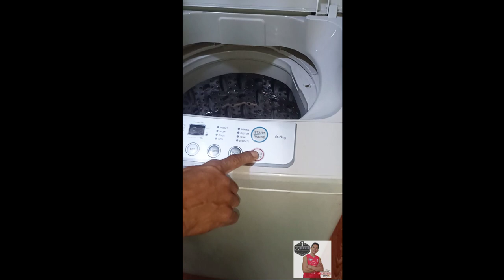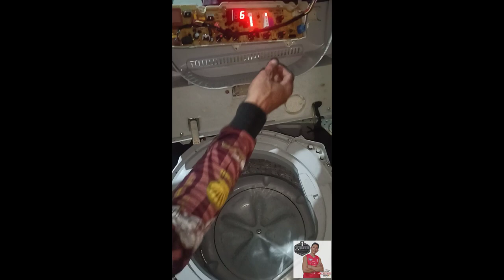No Power Problem ! SHARP automatic washing machine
how to fix no power problem sharp automatic washing